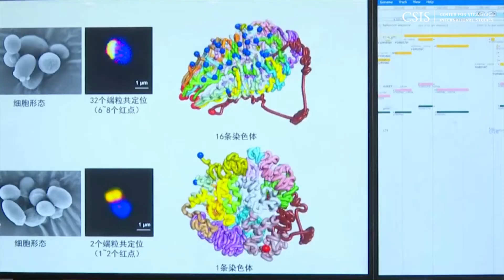What is Synthetic Biology?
Emerging technologies—like AI, 5G, and synthetic biology—are reshaping the geopolitics. CSIS International Security Program expert Morgan Dwyer explains the risks and opportunities posed by synthetic biology.